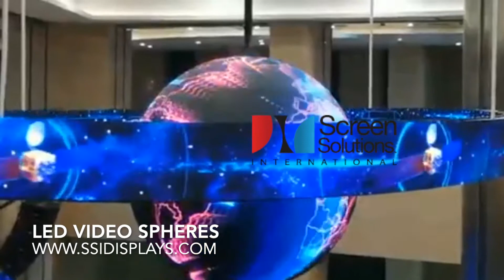LED Sphere Mounting and Suspension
Floor Mount or Suspended LED Sphere Mounting
Mounting digital video sphere is quick and easy with either Suspension or Base Supported.

Your new LED sphere is comprised of not only LED technology but also a sturdy frame system inside to allow for flexible and sturdy mounting options.

    Suspension Mounting your sphere can be done with a Pole, Chain, Cable etc., be sure to follow local codes but this is a great way to get the display off the ground and in the air. The internal frame structure is designed to accommodate suspension mount applications.
    Base Mounting your sphere can be done with a standard pipe and allows you to lower the sphere onto the pipe, the pipe will bottom out and support the sphere with the internal structure.

Either mounting option will offer minimized pixel loss with our mounting hole cover panels. These custom panels will install over the hole and provide a seamless experience for the top or bottom of the video sphere.